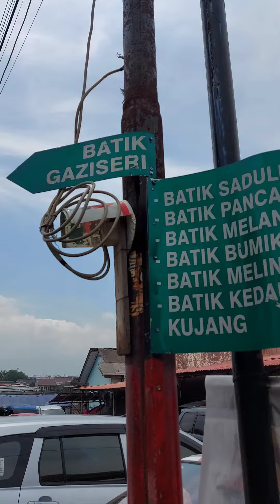Lihat Batik Bogor? Ke Sini Aja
Geliat batik di Kampung Batik Cibuluh. Angkat budaya wastra Bogor